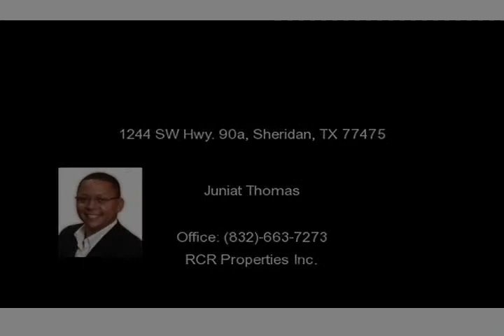1244 SW Hwy. 90a, Sheridan, TX 77475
The stars at night are big and bright deep in the heart of Sheridan,Tx. This beautiful country home sits on 13.32 acres. It boast 2 masters,2 kitchens,study,2 secondary bedrooms,3 full baths,1 half bath,guest quarters,pool,tennis courts, Texas size barbecue pit, livestock paddocks with stalls, barn has drive thru for livestock or horse trailers, feed and tack room, chicken pens, dog kennels, beau...